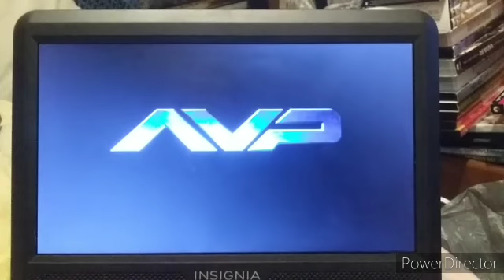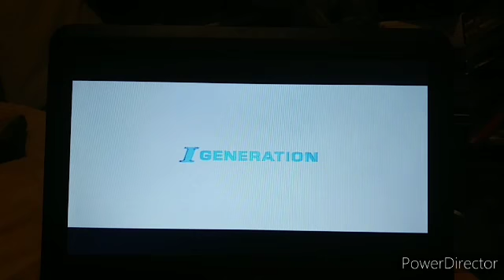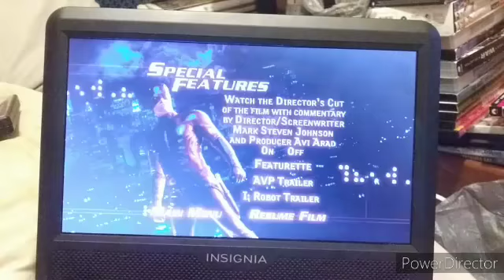Trailers From Daredevil Director's Cut 2004 DVD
1. Alien vs. Predator Teaser Trailer
2. I, Robot Teaser Trailer